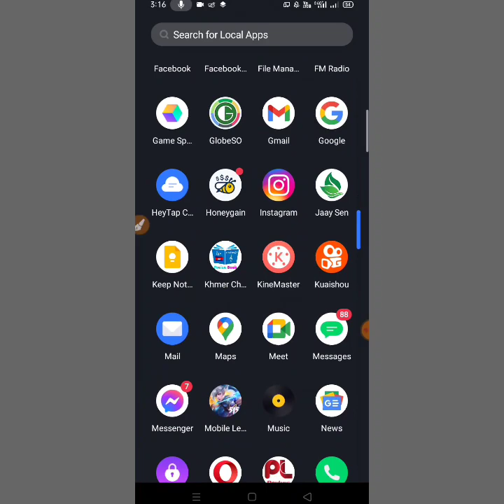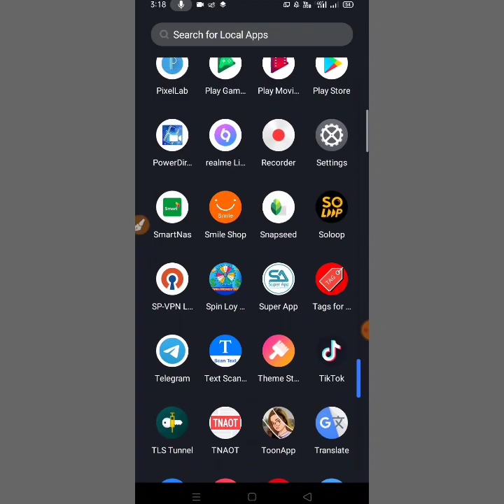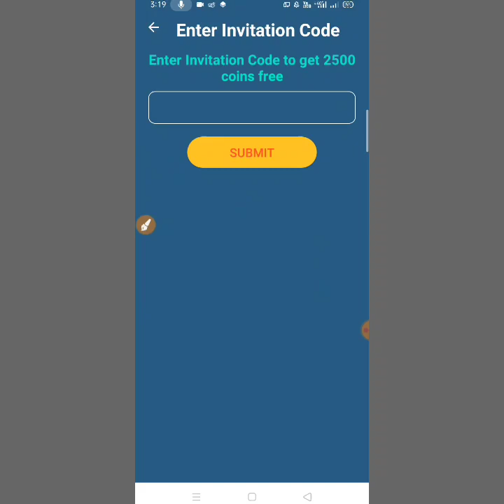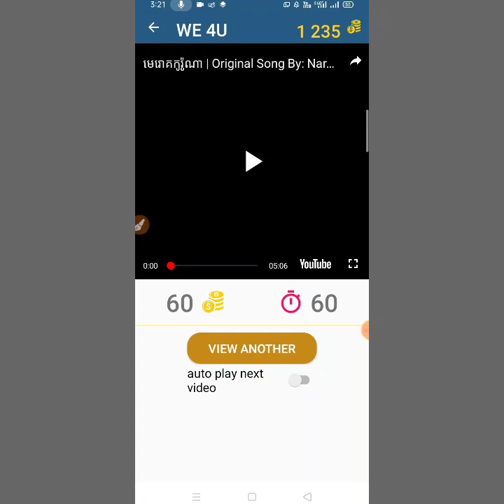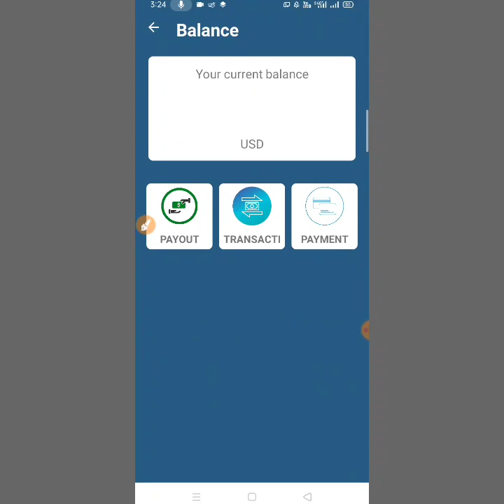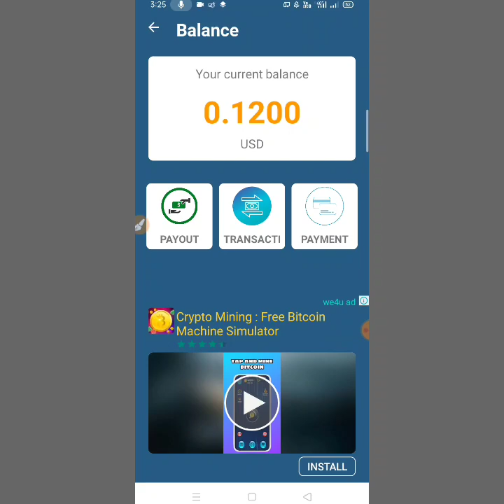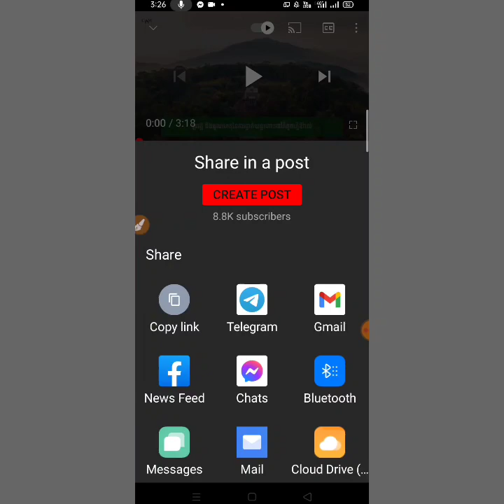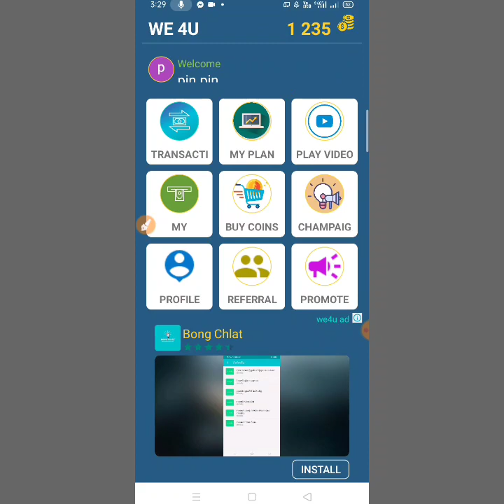រកលុយតាមទូរស័ព្ទ គ្រាន់តែមើលវីដេអូបានលុយ រកលុយ& boost video_How to make money with We 4U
រកលុយតាមទូរស័ព្ទ រកលុយជាមួយ We4U គ្រាន់តែមើលវីដេអូបានលុយ រកលុយ& boost video